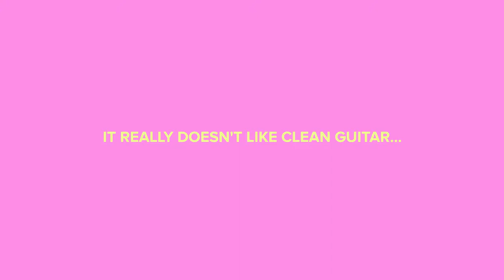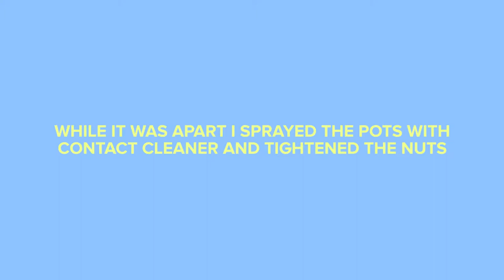Vintage Solid State Tape-Reader Guitar Amp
Vintage Solid State Tape-Reader Amp with guitar being played through it.  I disassemble it, clean the pots and clean it up a bit and then reassemble it.